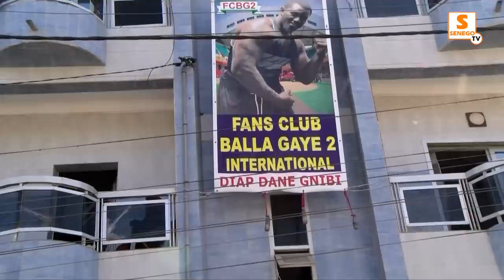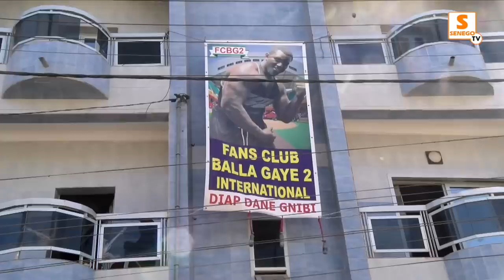Absence de Double Less, la défaite, le mystique : Le marabout de Balla Gaye 2 déballe (Senego-TV)